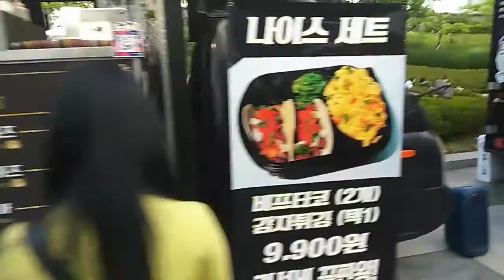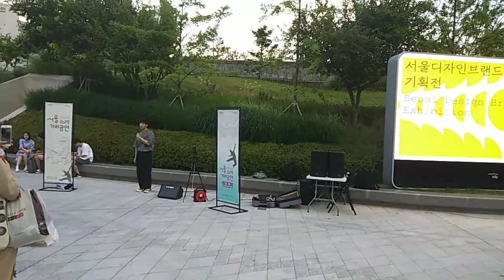Itaewon and Dongdaemun Design Plaza, Seoul Korea🇰🇷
Jalan  - jalan di 2 tempat di Seoul guys...